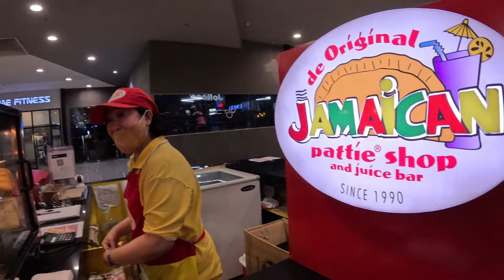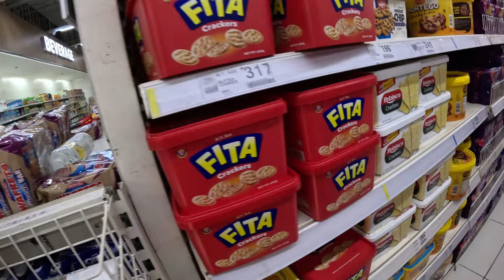JAMAICAN PATTIES INTHE PHILIPPINES